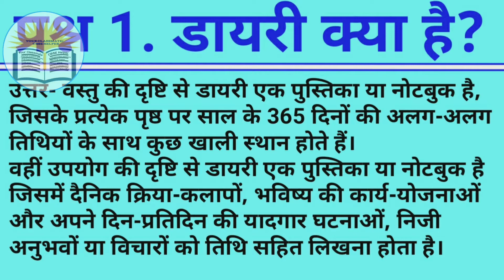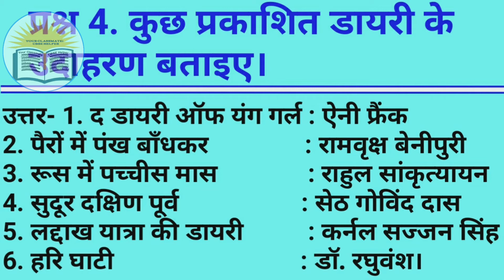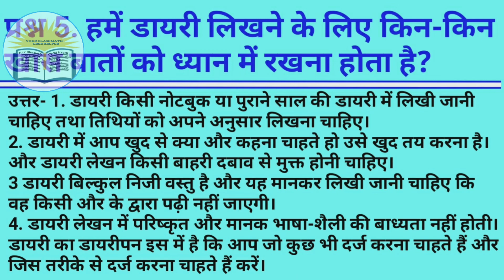Diary likhne ki kala class 11 | abhivyakti aur madhyam | Classmate Helper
Diary Likhne ki Kala
class 11 hindi abhivyakti aur madhyam Diary Likhne ki Kala
cbse class 11 hindi abhivyakti aur madhyam kese likhe diary
cgbse class 11 hindi chapter 3 abhivyakti aur madhyam
11th hindi abhivyakti aur madhyam question answer
Diary Likhne ki Kala class 11 hindi question answer
Diary Likhne ki Kala class 11 hindi important questions
Diary Likhne ki Kala class 11 hindi explantion
classmate helper
sukhchand yadav
class 11 hindi abhivyakti aur madhyam chapter 3 ncert solution
Diary Likhne ki Kala Class 11 Hindi Abhivyakti Aur Madhyam Chapter 3
डायरी लिखने की कला
डायरी लिखने का तरीका इन हिंदी

कक्षा 11 अभिव्यक्ति और माध्यम पाठ 3 ( डायरी लिखने की कला) सरल व्याख्या स्मरणीय बिंदु प्रश्नोत्तर

class 11th Hindi Elective  Abhivyakti aur Madhyam chapter 3 Diary likhane ki Kala easy explanation main points

Explanation, Question Answer and Improtant Questions for CBSE, CGBSE and Other State Board where NCERT book is Followed

Abhivyakti Aur Madhyam Class 11 Hindi Important Questions for 2020 CBSE and CGBSE Exam

@Sukhchand Yadav
From-Bastar,Chhattisgarh

...[I am your thankful to love and support]...